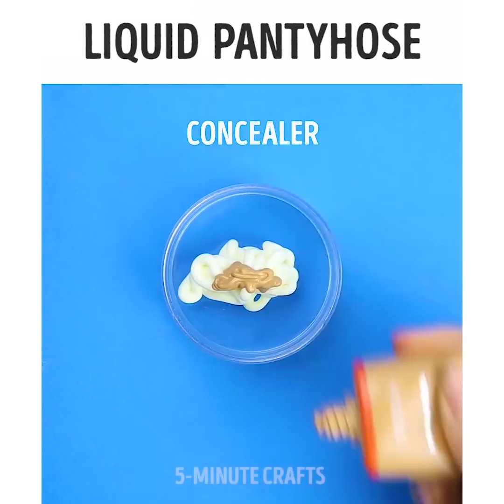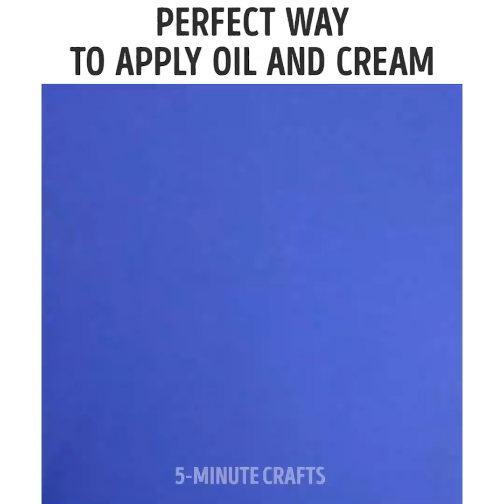24 MẸO TRANG ĐIỂM CUỐI CÙNG ĐANG LÀ XU HƯỚNG NGAY BÂY GIỜ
THỦ THUẬT TRANG ĐIỂM DỄ DÀNG

Bạn không cần phải dành hàng giờ trước gương để trang điểm hoàn hảo. Có tất cả các loại mẹo nhỏ bạn có thể sử dụng sẽ giúp việc áp dụng mỹ phẩm dễ dàng hơn nhiều và đảm bảo rằng bạn luôn có vẻ ngoài như bạn đang hướng tới.

Hãy bắt đầu từ việc làm mỹ phẩm tại nhà vì nó cắt giảm chi phí trang điểm và cho phép bạn tạo ra một bộ sưu tập đầy màu sắc mà mọi cô gái mơ ước! Bạn muốn mua một bảng màu son môi nhưng nó quá đắt? Kiểm tra cách tạo bảng màu son môi của riêng bạn bằng cách sử dụng bút màu và dầu dừa.

Trang điểm cầu vồng là siêu phổ biến hiện nay và chúng tôi có một vài vẻ ngoài đầy cảm hứng mà chúng tôi nghĩ rằng sẽ hoàn hảo để mặc đi dự tiệc. Chúc vui vẻ!

Một trong những công cụ làm đẹp hiệu quả và dễ dàng nhất đã được treo trong ngăn kéo bàn của bạn. Bất kỳ ý tưởng? Vâng, đây là băng dính và đó cũng là một cách rẻ tiền để giữ cho đường kẻ mắt của bạn sạch sẽ.

Xem video của chúng tôi và tìm những ý tưởng trang điểm tiệc tuyệt vời để trông hoàn hảo!

Nếu bạn không có nhiều cọ vẽ, hãy cắt miếng mút trang điểm và voila! Kéo dài tuổi thọ của kem nền yêu thích của bạn bằng cách thêm kem mặt. Bạn có cảm thấy thất vọng khi nhìn thấy những giọt sản phẩm cuối cùng ra khỏi chai không? Khi chúng ta chi rất nhiều tiền cho các sản phẩm làm đẹp của mình, chúng ta xứng đáng với từng giọt trong chai. Xem video của chúng tôi và tìm hiểu các cuộc sống trang điểm trống thay đổi cuộc sống sẽ giúp bạn tiết kiệm tiền và kéo dài tuổi thọ của mỹ phẩm của bạn. Nếu miếng bọt biển trang điểm cũ của bạn bị mòn, đừng lo lắng bạn có thể thay thế nó bằng một quả bóng bay!

Không có gì khó chịu hơn sau khi sử dụng kem che khuyết điểm hoàn hảo hoặc highllight, bóng đổ xuống và làm hỏng mọi thứ. Chúng tôi chia sẻ giải pháp làm thế nào để giữ cho nền tảng của bạn an toàn bằng cách sử dụng băng vệ sinh. Vâng, ý tưởng này ít nhất là đáng ngạc nhiên. Tuy nhiên, nó là một cách thực sự tiết kiệm để bảo vệ lớp trang điểm của bạn. Tấm chắn bóng có giá cao hơn rất nhiều và băng vệ sinh có thể được tìm thấy trong bất kỳ siêu thị nào. Cắt băng vệ sinh khi nó được hiển thị trong video và dán lên mặt. Bây giờ bạn đã thắng, gặp khó khăn khi cố gắng làm chủ đôi mắt khói hoàn hảo.

DẤU THỜI GIAN:

00:09 Tự làm son môi

00:50 Sữa rửa mặt tự chế

01:53 Trang điểm cầu vồng

04:44 Tấm chắn bóng giá rẻ

08:47 Sử dụng muỗng để trang điểm

13:40 Tàn nhang giả dễ thương
5-Minute Crafts Kênh chính thức của Việt Nam